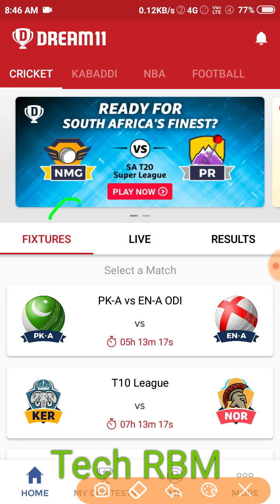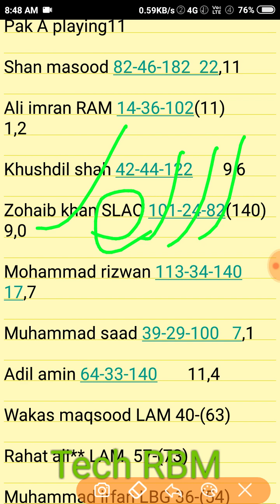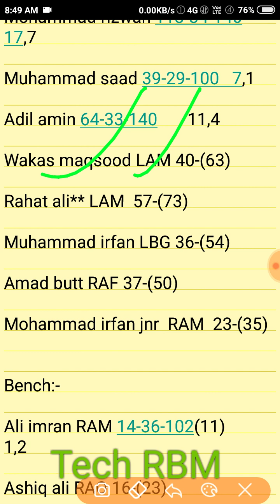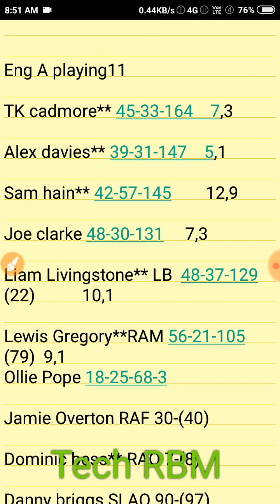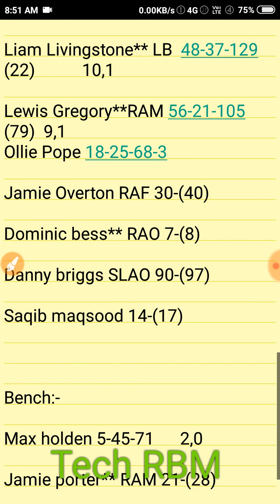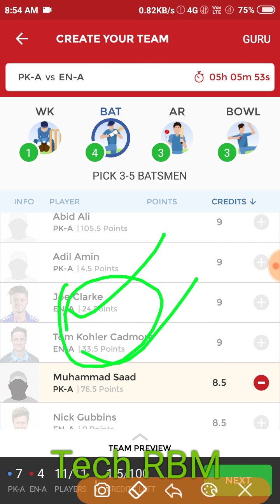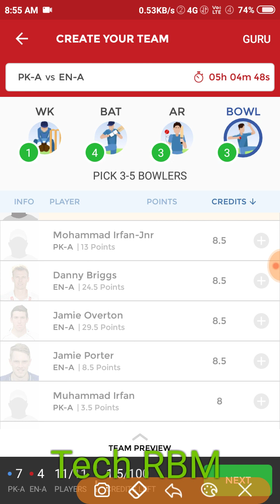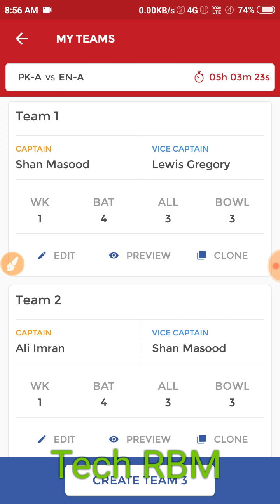Pak A VS Eng A 3rd ODI Dream11 team//Playing11/Eng A vs Pak A Dream11 team//by tech RBM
PAK A VS ENG A# PakA vs Eng A Dream11 team#